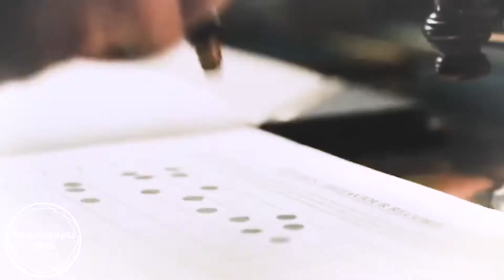Cruella || Castle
Hello There
So, I made this edit the day after I watched the movie when it came out. I loved this movie and I thought I would make a lot more edits but She-Ra kind of took over so you will be seeing a lot more of She-Ra.
But anyway I thought I wouldn’t like the movie but it is a good movie. GO WATCH IT. But yes, I know this edit isn’t that good but it took me over a week to make so I wanted to post it.
Now, I have a few videos I made that I need to post but I don't know which one to post so here's a list of my edits, please comment what video you want next week, the one with the most votes will be posted next week!

She-Ra || Wild Wild love
Multi-Fandom || No one Knows Us {MEP}
Catra & Shadow Weaver || Buried Beneath
She-Ra || Someone to stay
YPIV || Lost Contol

Please comment what video you want to see next.
Don’t worry, I’m still going to post Star Wars edits but I haven't had any SW edit ideas, if you have any requests please comment them down below or message me on Instagram or discord, here are the links

Song- Castle
Character- Cruella
Fandom- Disney
Movie-Cruella
Coloring: Cruella (Mine)
But as always have a wonderful day or night and as always, May the force be with you 😊